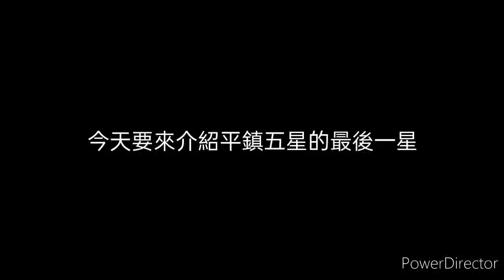來自棒球世家 平鎮五星最後一星！？【董子恩】中職選秀球員介紹#8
平鎮五星最後一星【董子恩】
有關董子恩和選秀的問題歡迎在下面和我們討論喔！